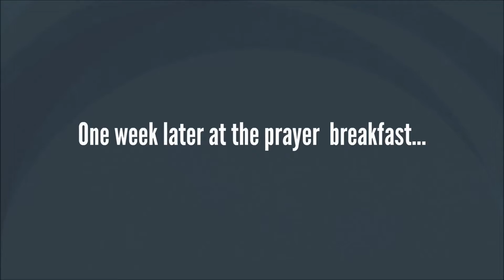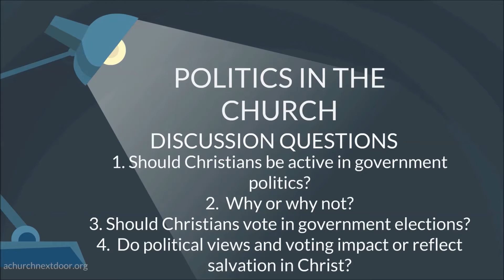Politics in the Church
This animated video explores the growing tensions around politics and partisanship in church communities.  Church leaders are realizing a need to address how politics is adversely impacting church relationships.